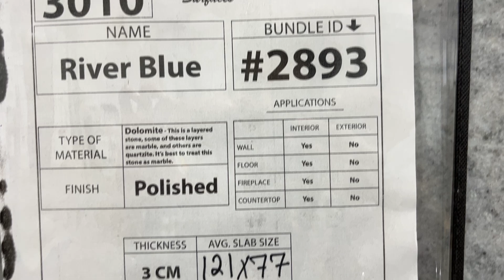Hilltop Surfaces 3cm River Blue BL 02893 / 3010